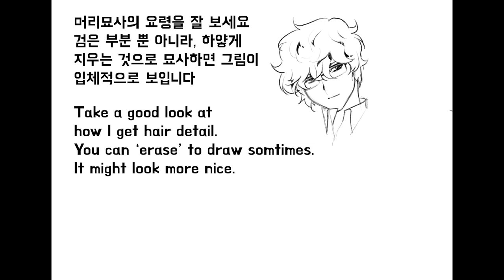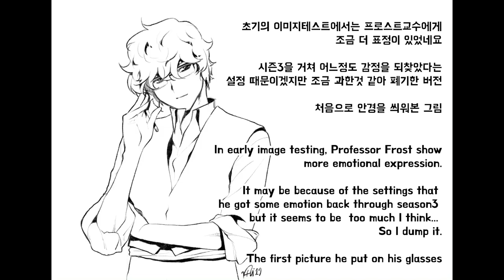프로스트교수 그리기 - 흑백그림의 소소한 팁들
네이버웹툰 '닥터프로스트'의 연재준비용 이미지연구과정입니다

장비: 아이패드 프로 + 애플펜슬